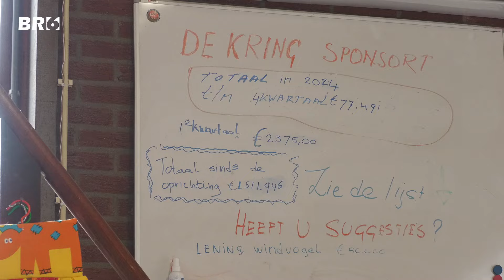Kringloopwinkel "De Kring" in Reeuwijk Brug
Kringloopwinkel De Kring uit Reeuwijk Brug bestaat dit jaar 30 jaar, in die 30 jaar is er € 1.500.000,00 aan goede doelen gedoneerd.